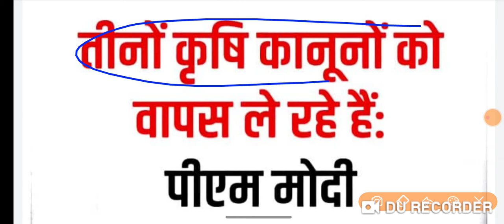क्या कृषि कानून वापस ले लिए। Agriculture Law Act 2020।Most important statement of PM Modi ।